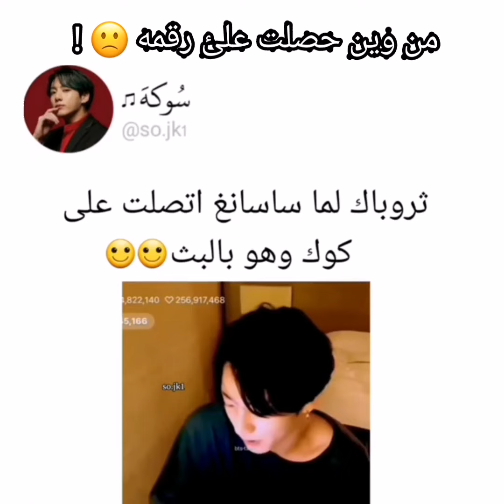🔴ساسانغ تتصل على كوك بالبث⁉️